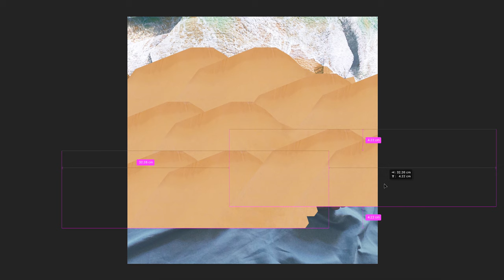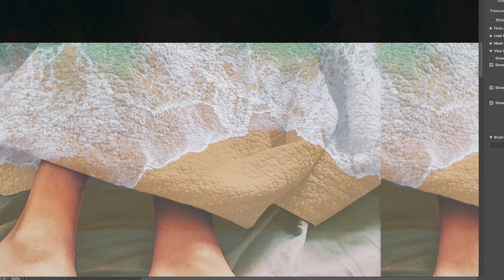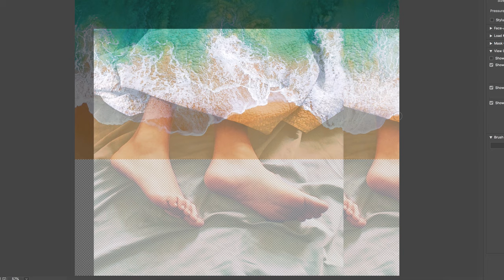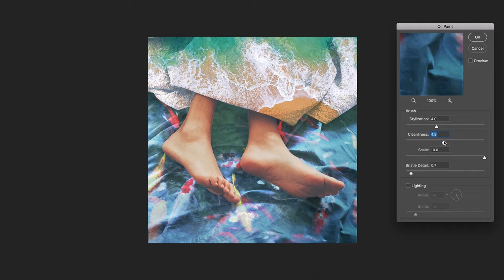Digital Art | Sleeping on a Pond With Blanket Made of Waves